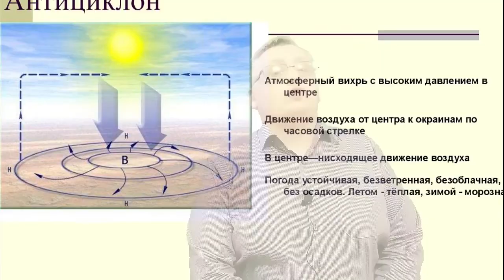Горячее лето 1972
После паводка 1970 года, Пензенскую область в частности, и Европейскую часть СССР постигла другая беда...